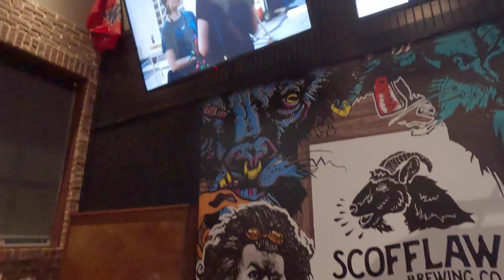Xander The Great- Cant Believe (Official Music Video)